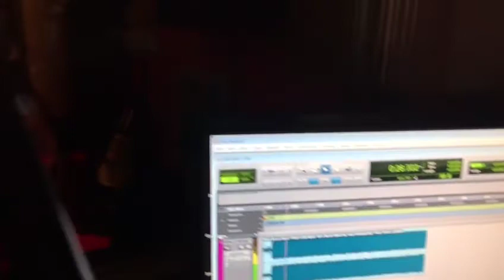Philip Morrison feat K.Chases - Tempestas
Tema escrito por Philip Morrison y K.Chases, la instrumental esta producida por Noise system, grabado y masterizado en Sda studio
videoclip de adelanto del LP que saldrá a la luz en este mes de septiembre